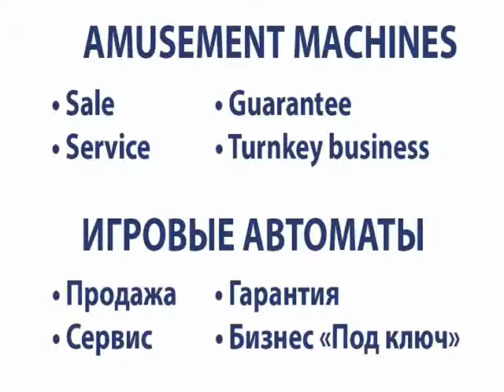Whac A Mole SE v3